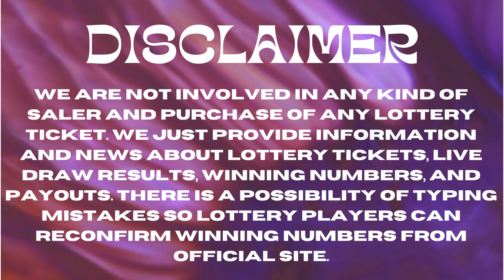Mississippi Evening Lottery Results June 01, 2023 - Cash 3 - Cash 4 - Cash Pop - Match 5 - Powerball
Today June 01, 2023, Find in this video the Mississippi evening lottery live drawings results, Top payouts(prizes), and the latest winning numbers. These Mississippi Evening lotteries' live drawings results are drawn in the evening time daily.

Find in this post, Cash 3 Evening, Cash 4 Evening, Cash Pop Evening, Match 5, Powerball, and Mega Millions live drawing lottery results, jackpot prizes, and winning numbers for today June 01, 2023, past 30 days.